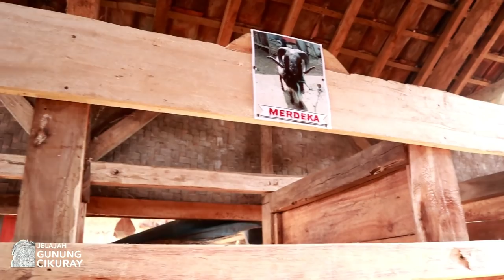Adu Domba Garut Ngabuburit di Peternakan Domba Unggulan Dangiang Cilawu bareng si bolang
Informasi Penjualan Domba Garut dan Peternakan Domba Adu Garut, Kp kiara janggot Desa Dangiang, Cilawu, Kabupaten Garut, Jawa Barat 44181
More info WA, Peluang Usaha Ternak Domba Garut Dan Analisa Usahanya: 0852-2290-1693
Travel Vlogger:
Videographer + Editor:
Let's explore, share, and inspire